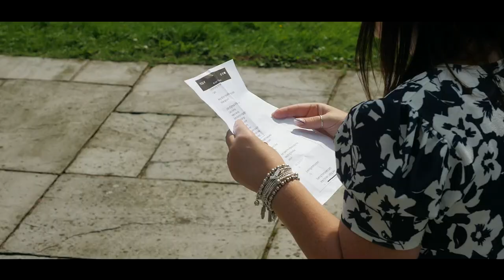Merewood Country House. Helen and Carl wedding video highlights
Merewood Country House wedding highlights from July 2022.